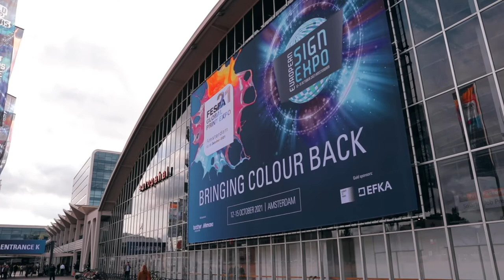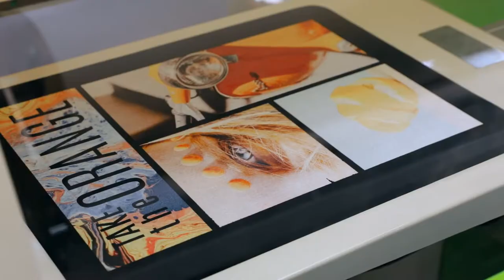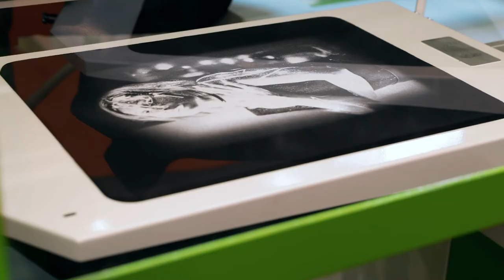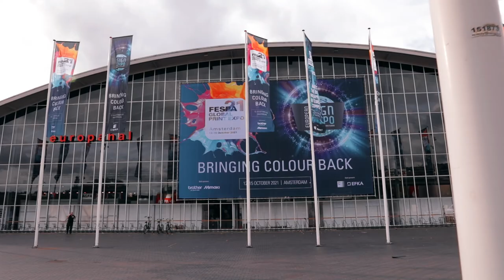ROQ Testimonials - Franklin Gonzalez of Droplet Brands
Last month, during Fespa, we finally reunited ourselves with some of our long-time customers.

One of them, Franklin Gonzalez, owner of Droplet Brands, was kind enough to sit down with us during the trade show and provide a quick interview about his journey in screen-printing, his connection to ROQ and some feedback regarding our machines and solutions.

Watch the video and get to know about how our solutions help our clients and add value to their businesses.